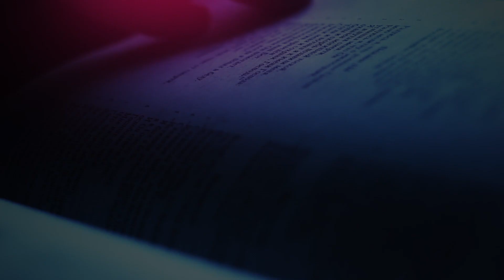The Daily Herald | Jesus, Name Above All Names | Creator of the World, May 27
A reading from the devotional 'Jesus, Name Above All Names’ The Daily Herald' | Creator of the World, May 27